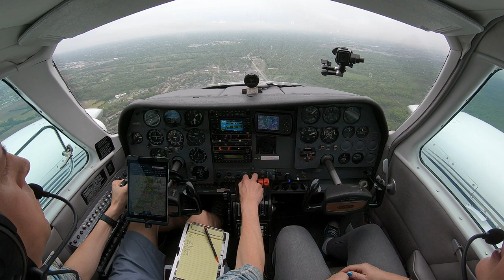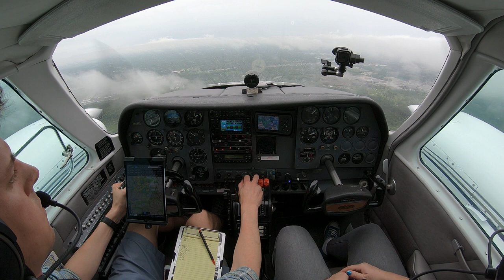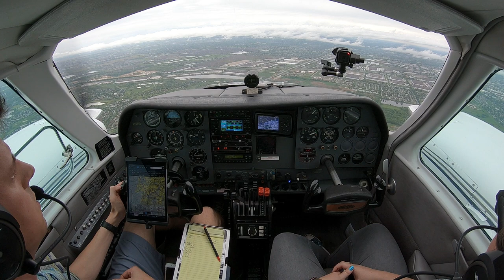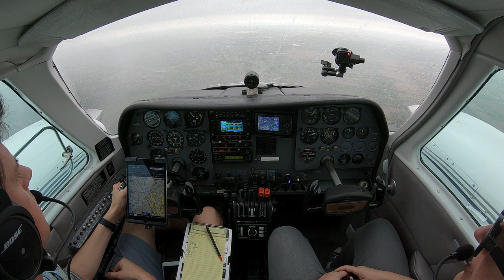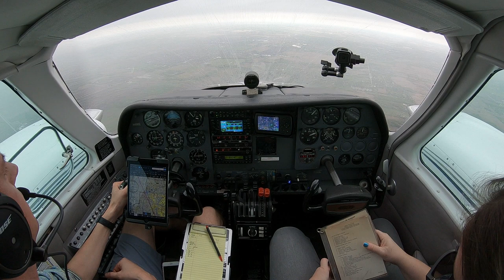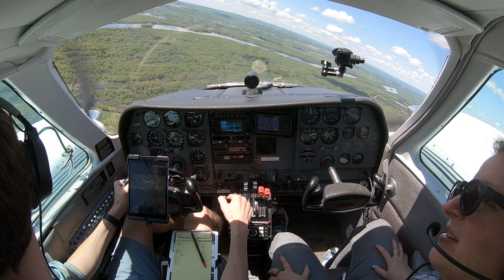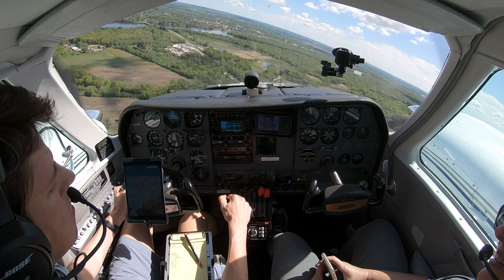VFR flight to pancake breakfast with Bose friend in a Cessna 310!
Join us for a VFR twin engine plane flight from Lansing, IL (KIGQ) to Portage, WI (C47) in the Cessna 310 Q for a fly-in breakfast event. My friend from Bose joins with her sister and they take the controls. We are all wearing A20s! They have a lot of questions!

This channel and it's content does not represent the views of the FAA.